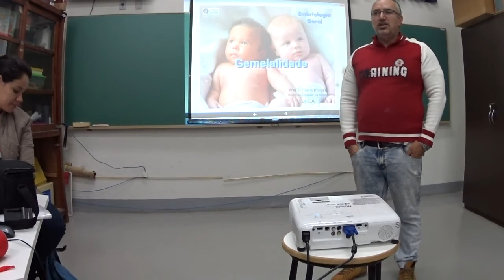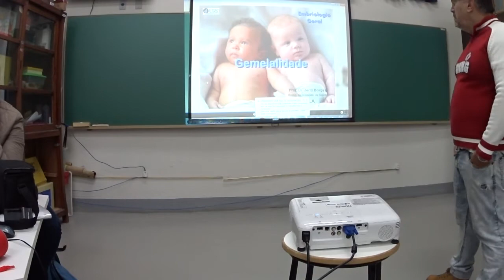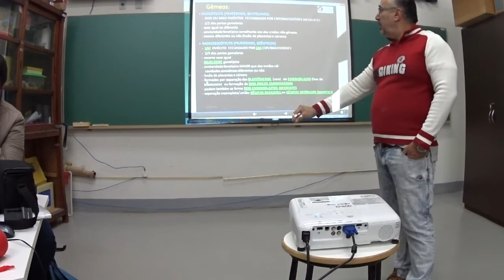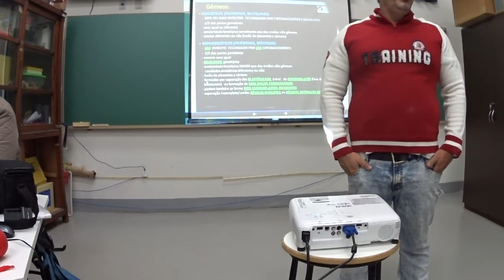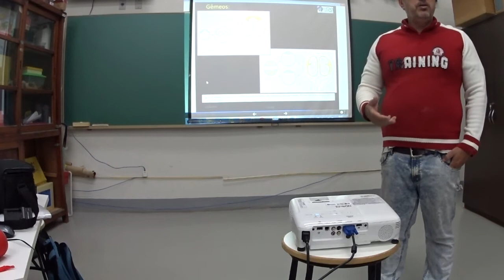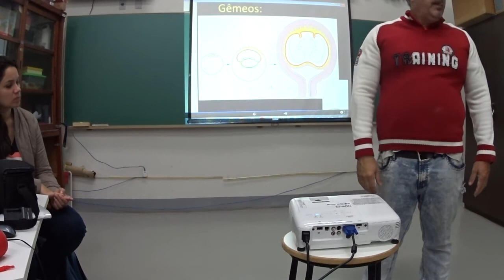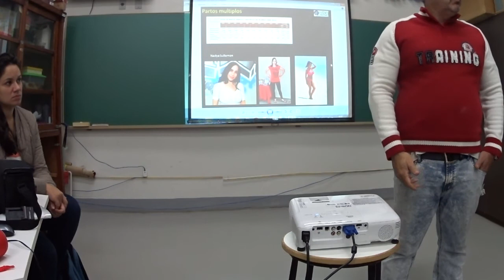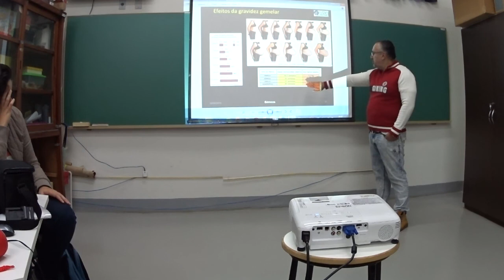Nutrição UFLA - 23A - 16 - Gêmeos - 20/06/18